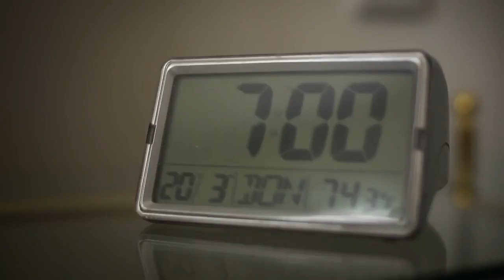Endlich Frühling Endlich Garten Endlich liken!